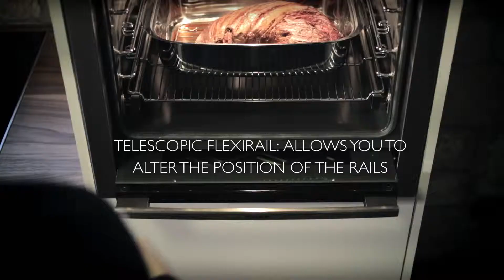Neff Telescopic FlexiRails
Neff telescopic flexi rails making access to your food easier and quicker.